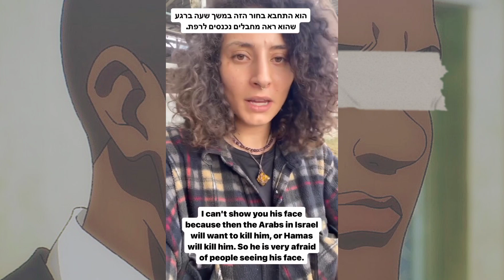coco girl *UPDATE*4